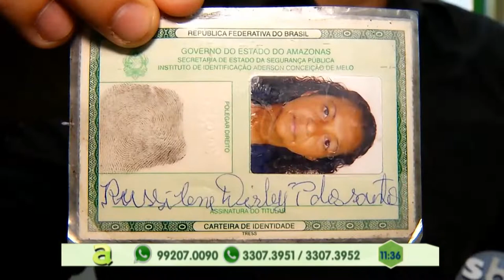Rodoviários ameaçam greve de ônibus em Manaus e a decisão é anunciada pelo sindicato da categoria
02º BLOCO AGORA 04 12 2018 - Rodoviários ameaçam greve de ônibus em Manaus e a decisão é anunciada  pelo sindicato da categoria